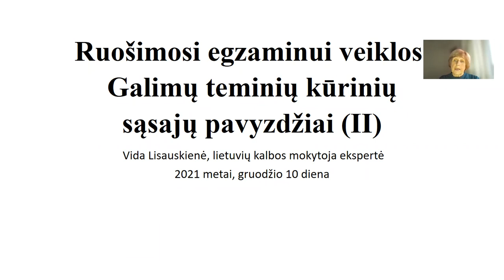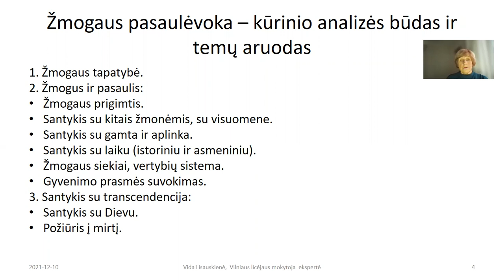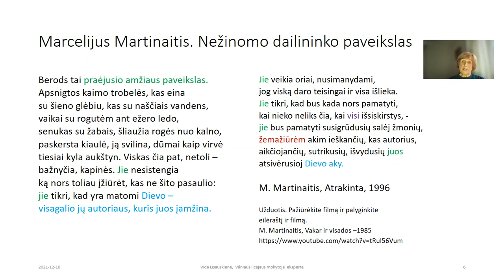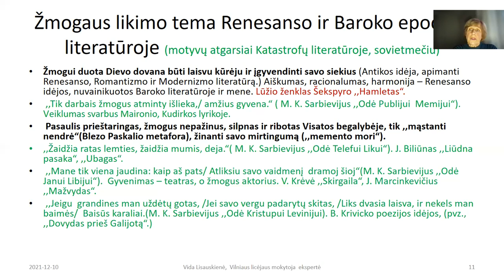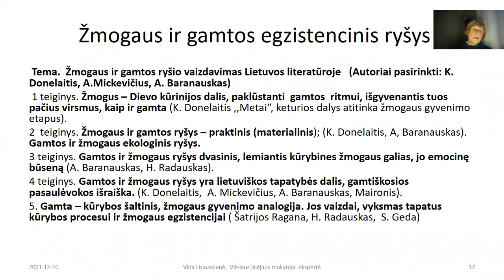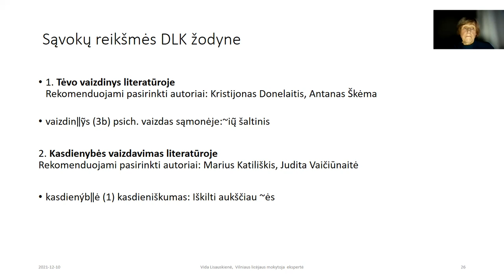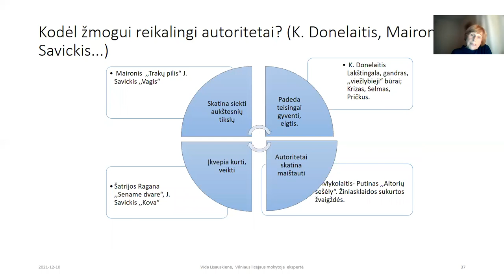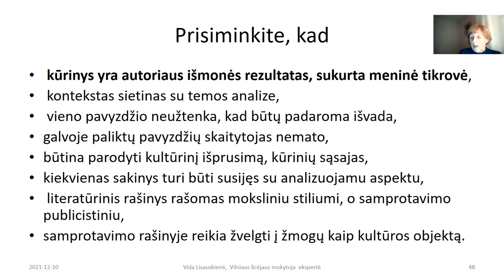Ruošiantis lietuvių kalbos egzaminui. Teminės kūrinių jungtys.